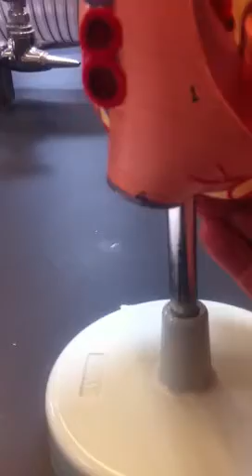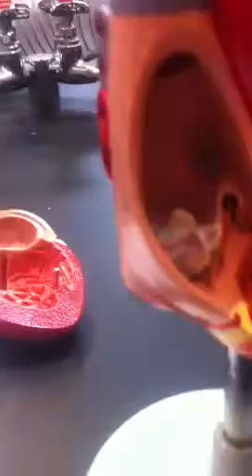Small heart model